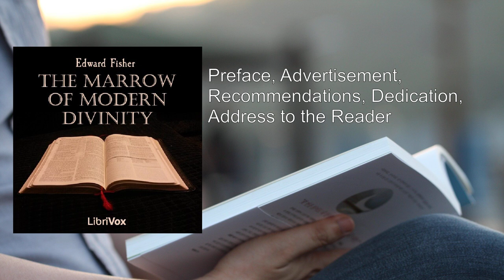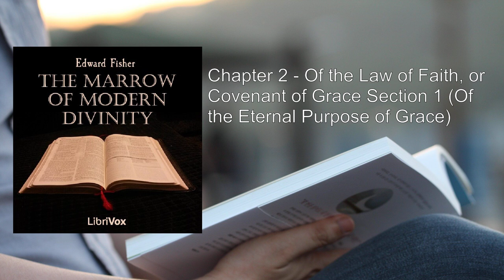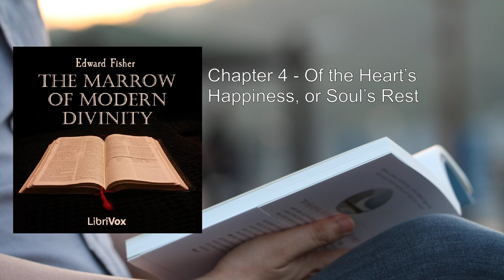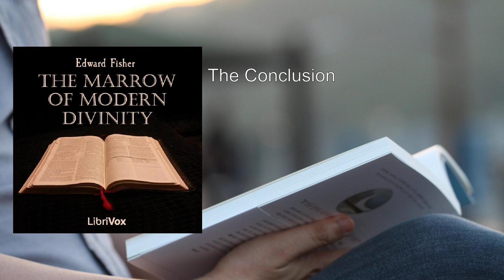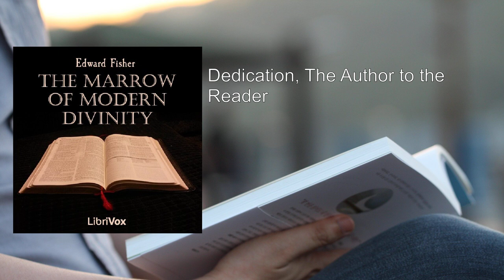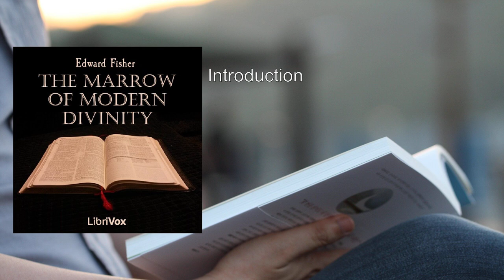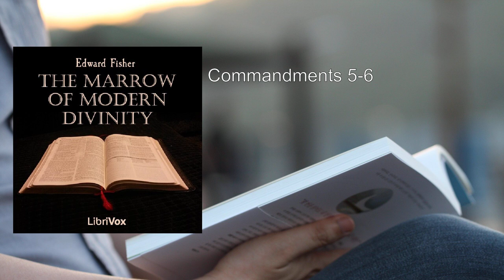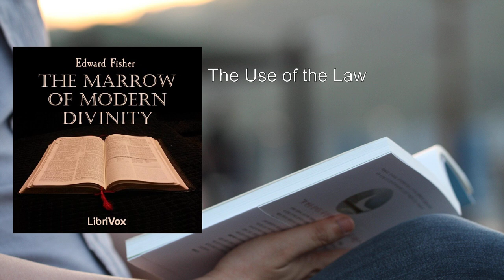Marrow of Modern Divinity 💛 By Edward Fisher FULL Audiobook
"The Marrow of Modern Divinity" by Edward Fisher, published in 1645, holds a significant place in theological discourse. Let's delve into a detailed summary of this influential work.

1. Context and Controversy:
   - The book emerged during a time of theological tension in the Scottish Church.
   - Fisher aimed to navigate the delicate balance between legalism and antinomianism.
   - Legalism emphasized strict adherence to rules and regulations, while antinomianism leaned toward a grace-centered approach that sometimes disregarded moral obligations.

2. Structure and Characters:
   - The book is structured as a dialogue among four characters:
     - Evangelista (the minister): Represents biblical truth and grace.
     - Neophytus (the young Christian): Embodies the seeker of spiritual understanding.
     - Nomista (the legalist): Advocates for rigid adherence to the law.
     - Antinomista (the antinomian): Believes that grace covers all sins, leading to a potentially careless lifestyle.

3. Key Doctrinal Themes:
   - Sovereignty of God in the Covenant of Grace:
     - Fisher emphasizes that salvation is entirely God's work, not dependent on human merit.
     - The covenant of grace is rooted in God's unmerited favor toward sinners.
   - Free Offer of the Gospel:
     - The gospel is freely offered to all, inviting sinners to come to Christ.
     - Assurance lies in trusting Christ's work, not in personal performance.
   - Sanctification by Grace:
     - Fisher rejects legalistic attempts at sanctification through law-keeping.
     - True holiness comes from the transforming work of grace within believers.

4. Influence and Legacy:
   - The Marrow sparked controversy due to its perceived antinomian tendencies.
   - Thomas Boston's notes, added in later editions, clarified the book's intent.
   - Despite the controversy, it remains relevant today:
     - Grace-Centered Theology: The Marrow underscores God's grace as the foundation of salvation.
     - Balancing Law and Gospel: It encourages believers to avoid legalism while embracing obedience to God's commands.
     - Assurance of Salvation: Assurance rests in Christ alone, not in our performance.

In summary, Fisher's "Marrow of Modern Divinity" bridges the gap between legalism and antinomianism, emphasizing grace, gospel, and sanctification. Its enduring impact continues to shape Christian thought and practice     ..
More: theology, doctrine, Christianity
Puritanism, grace, faith
salvation, covenant, sin
law, redemption, justification
sanctification, atonement, repentance

00:00:00 Preface, Advertisement, Recommendations, Dedication, Address to the Reader
00:35:24 Introduction
00:42:15 Chapter 1 - Of the Law of Works, or Covenant of Works
01:04:37 Chapter 2 - Of the Law of Faith, or Covenant of Grace Section 1 (Of the Eternal Purpose of Grace)
01:12:30 Chapter 2 - Of the Law of Faith, or Covenant of Grace Section 2 (Of the Promise) Part 1
01:48:14 Chapter 2 - Of the Law of Faith, or Covenant of Grace Section 2 (Of the Promise) Part 2
02:53:24 Chapter 2 - Of the Law of Faith, or Covenant of Grace Section 3 (Of the Performance of the Promise)
03:58:36 Chapter 3 - Of the Law of Christ Part 1
04:36:55 Chapter 3 - Of the Law of Christ Part 2
05:18:06 Chapter 3 - Of the Law of Christ Part 3
05:44:23 Chapter 4 - Of the Heart's Happiness, or Soul's Rest
06:15:15 The Conclusion
06:18:45 Dedication, The Author to the Reader
06:29:25 Introduction
06:39:02 Commandments 1-2
07:05:21 Commandments 3-4
07:32:59 Commandments 5-6
08:02:03 Commandments 7-8
08:14:27 Commandments 9-10
08:27:31 The Use of the Law
09:18:50 The Difference Between the Law and the Gospel
09:35:17 Appendix Part 1
10:27:22 Appendix Part 2